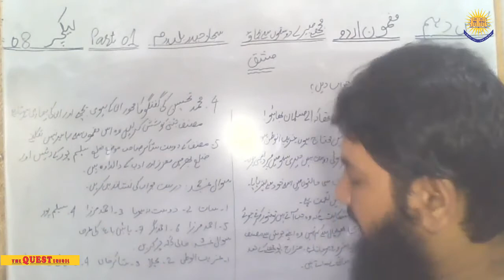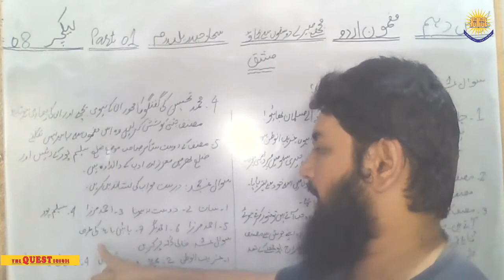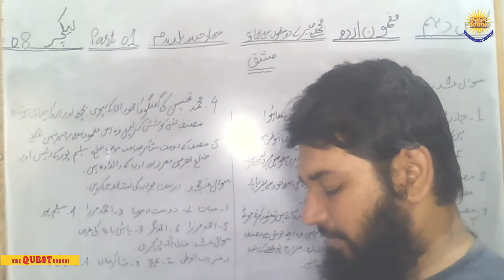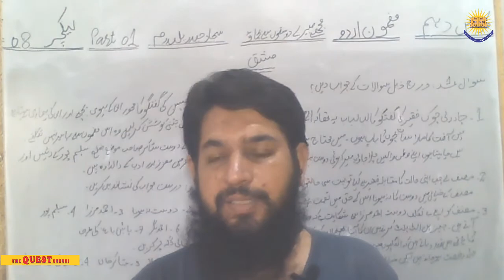GRADE 10 URDU LEC 8 PART 2